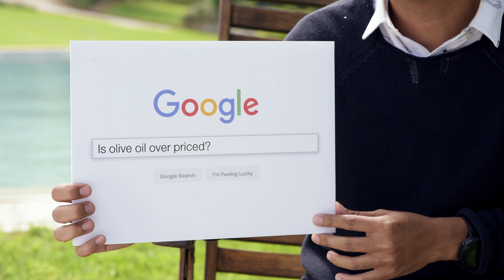Fake olive oil story revealed: Cooking experience with Berolli olive oil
Nan Hongwiwat, the leading food blogger from Thailand,  answers the most Googled question about olive oil in Thailand. Nan Hongwiwat explains that olive oil is reasonably priced as it is generally of a high quality and brings a lot of health and nutritional benefits.